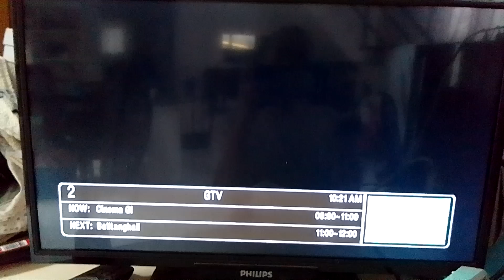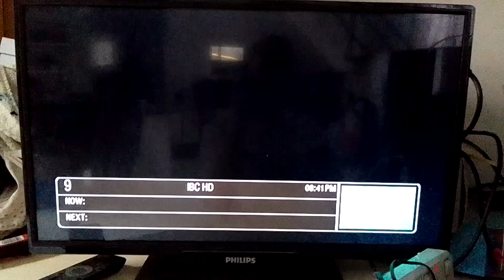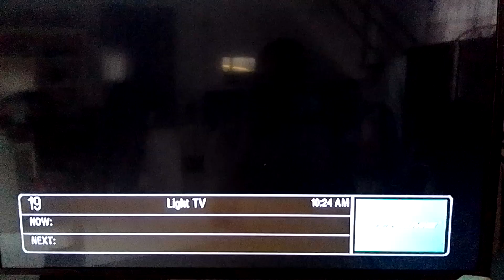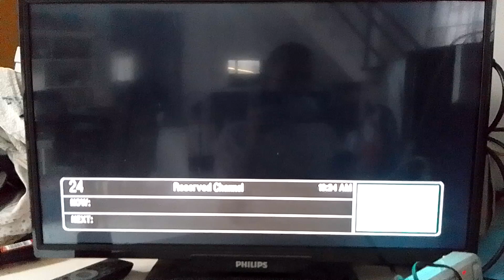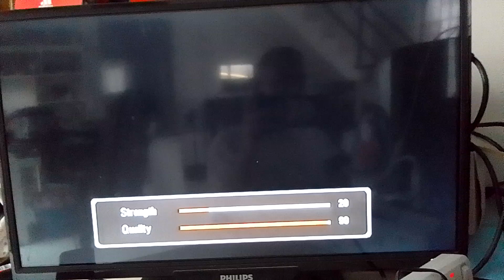DTT channels received in City of Malolos, Bulacan 📺 (16-SEP-2024)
DTT channels from Metro Manila (via TV Plus with indoor DTV antenna, ISDB-Tb)

GMA Network (DTT-15, 479.143MHz):

7.01 – GMA
7.02 – GTV
7.03 – Heart of Asia Channel (HAC)
7.06 – Hallypop
7.07 – I Heart Movies
7.08 – Pinoy Hits
7.21 – GMA 1seg

AMBS (DTT-16, 485.143MHz):

2.01 – ALLTV HD

IBC (DTT-17, 491.143MHz): *

13.01 – IBC HD
13.02 – IBC SD

TV5 (DTT-18, 497.143MHz):

5.01 – TV5
5.02 – RPTV (Formerly OnePH and CNN Philippines)
5.03 – One Sports
5.35 – TV5 1seg

RPN/Nine Media (DTT-19, 503.143MHz): *

9.02 – RPTV HD
9.06 – RPTV 1seg

ZOE/ABS-CBN (DTT-20, 508.143MHz):

20.21 – A2Z
20.24 – Light TV

SBN (DTT-21, 515.143MHz): *

21.02 – SolarFlix
21.03 – Shop TV
21.04 – DepEd ALS
21.06 – Reserved •
21.07 – Reserved •

EBC/CEBSI (DTT-28, 557.143MHz): *

28.01 – NET 25 HD
28.02 – NET 25 SD
28.03 – INCTV HD
28.04 – INCTV SD
28.05 – EBC RESERVED •

ZOE/Light TV (DTT-33, 587.143MHz): *

33.01 – Light TV HD
33.02 – Light TV SD

Legend:

• – Off-air
* – Poor signal
** – Moderate signal
*** – Good signal
–Very good signal